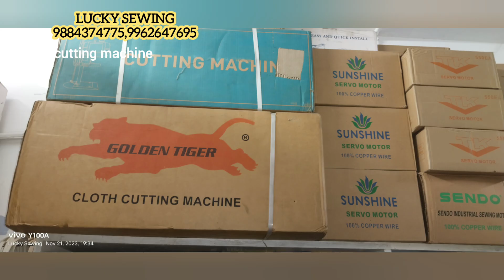JUKI ORIGINAL SPAREPARTS AVAILABLE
✨SHOP DETAILS ✨
NO:58, SOUTH MARRET STREET
MADURAI -625001